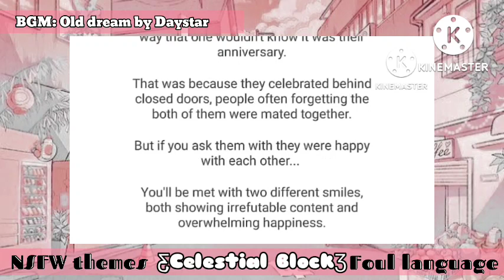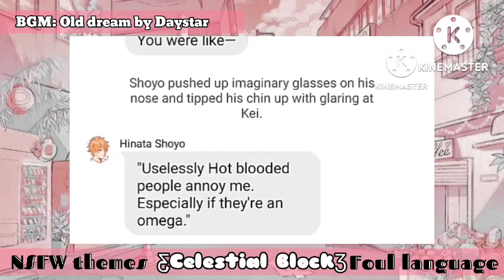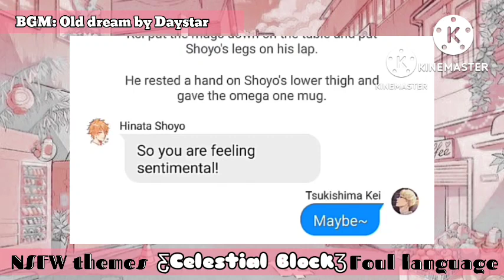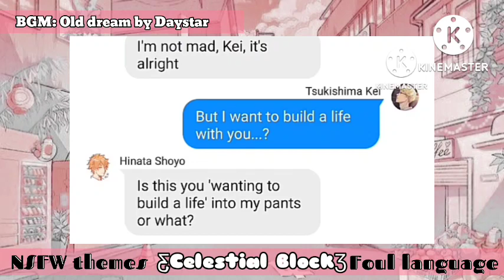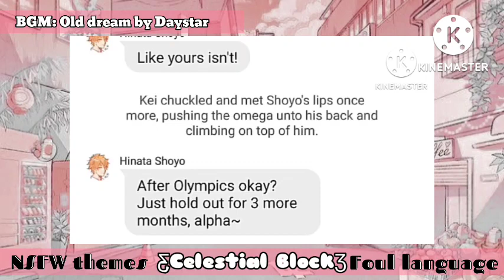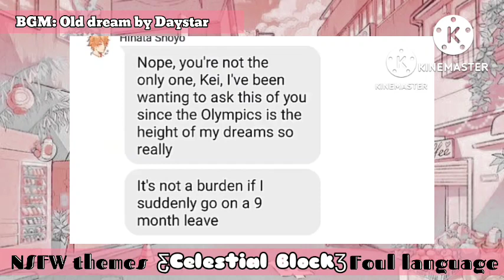Growing Our Family | TsukiHina | 𝑪𝒆𝒔𝒕𝒊𝒊